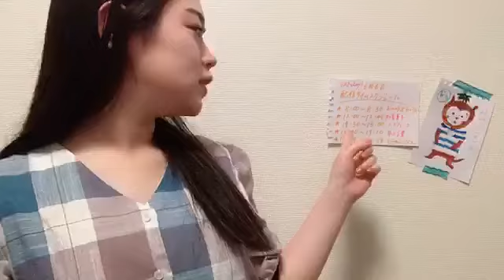2022年06月06日 14時31分04秒 上見 天乃（AKB48 チーム８）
ヘアアレンジ！イベントラストday!